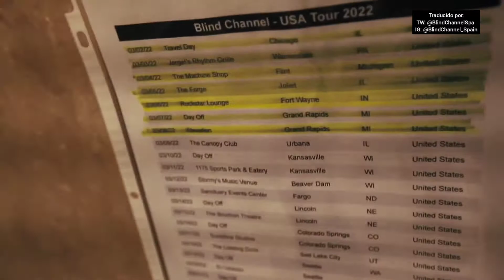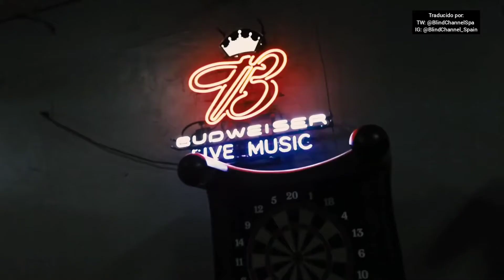America Goes Sick & Dangerous Vol.2 (subs. español) | Blind Channel Spain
© All credits to Blind Channel